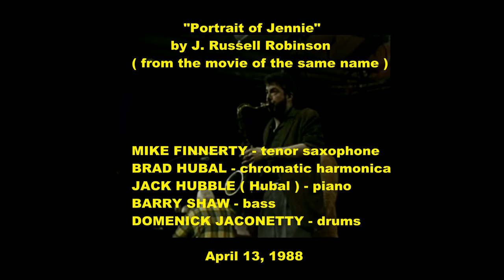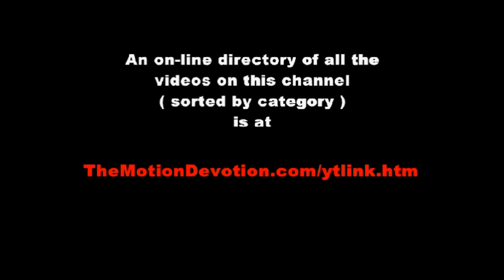MIKE FINNERTY - saxophone & BRAD HUBAL - harmonica : “Portrait of Jennie” - 1988 CHICAGO CABLE TV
MIKE FINNERTY and BRAD HUBAL are available for gigs and lessons in the Chicago metro area.   NOTE: Brad also plays (and teaches) guitar and piano.

“Portrait of Jennie" by J. Russell Robinson
( from the movie of the same name )

MIKE FINNERTY - tenor saxophone, BRAD HUBAL - chromatic harmonica, JACK HUBBLE ( Hubal ) - piano, BARRY SHAW - bass, DOMENICK JACONETTY - drums  ( April 13, 1988 )
Chicago saxophonist and pianist Jack Hubble had a jazz show on local access cable for 15 years (starting in the mid-1980s)  broadcasting from Evanston, IL (which borders  Chicago on the north). His focus was always on providing exposure for Chicago jazz musicians and propagating this profound art form.

R.I.P. Jack Hubble
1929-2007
ALL of the other music clips on this channel ( JAZZ and otherwise )can be easily accessed via the listing that you will find

TheMotionDevotion
MISSION STATEMENT: Educate, Entertain, Inspire
EACH & EVERY video clip on this channel can be easily accessed via the listing that you will find